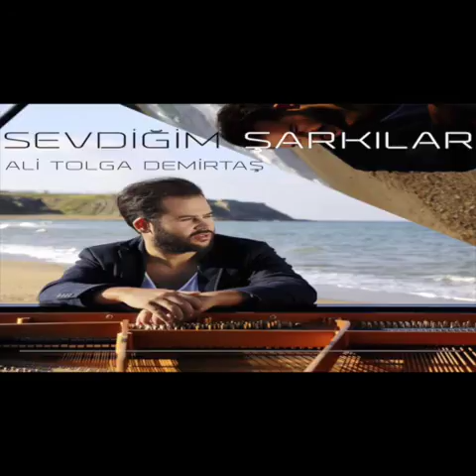Yanımda Kal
Piano: Ali Tolga Demirtas